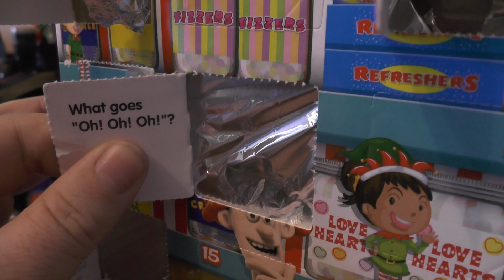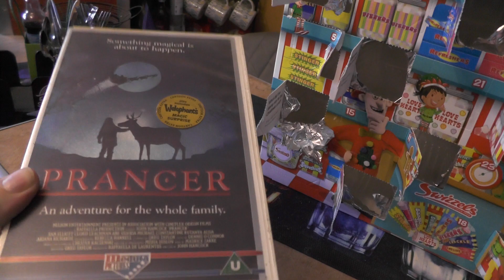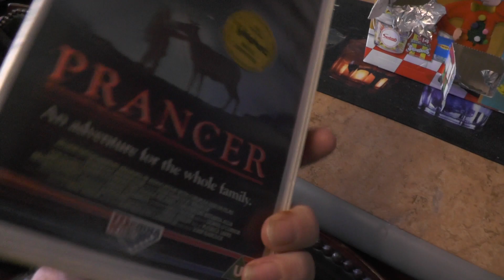Christmas VHS Film Recommendation & December 12th 2023 Advent Calendar